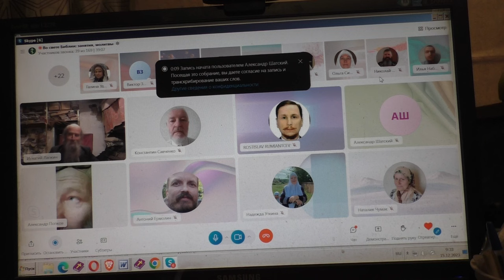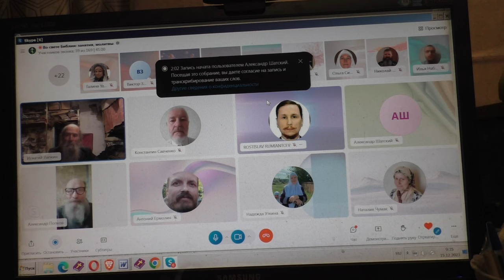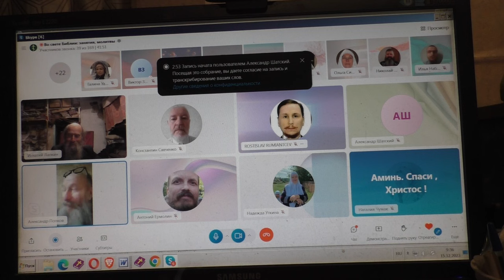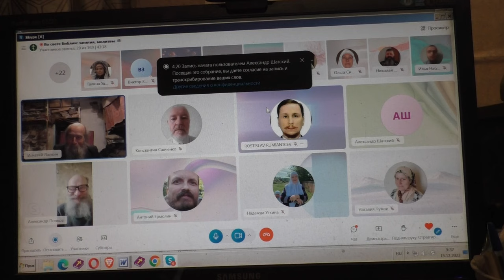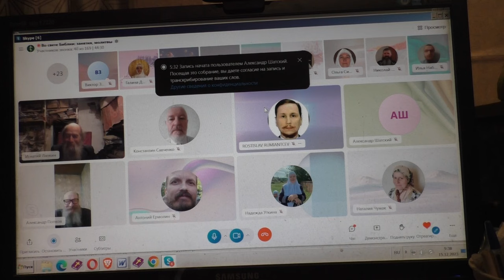Правильно ли делать замечания. 15. 12. 2023